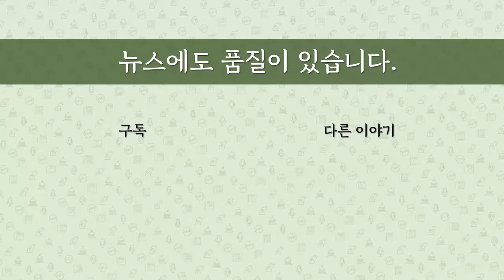[최병묵의 팩트] 이화영 돌연 '대북송금 재수사' 주장한 이유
이화영 전 경기도 평화부지사가 25일 국회 법사위에서 돌연 대북송금 사건 재수사를 주장하고 나섰습니다. 이유가 무엇일까요